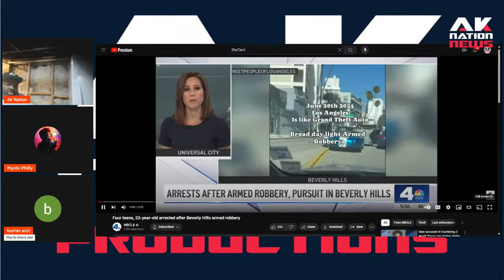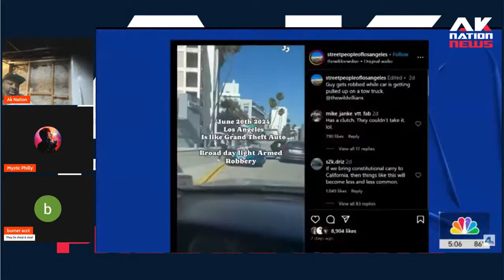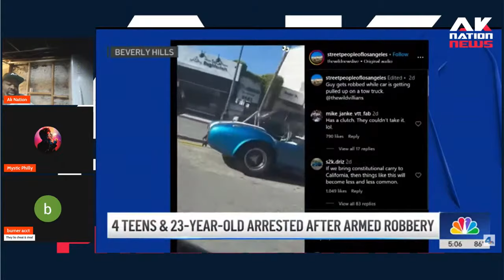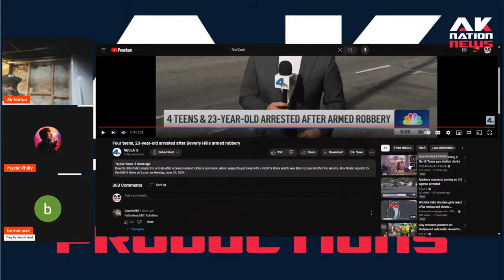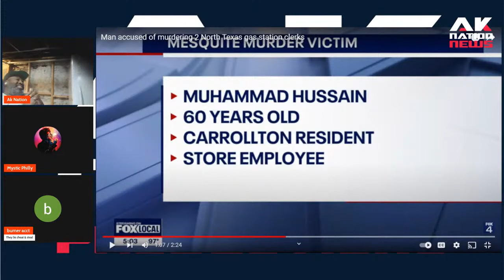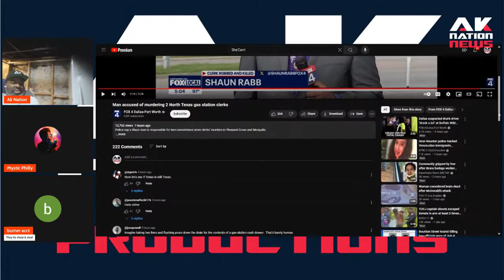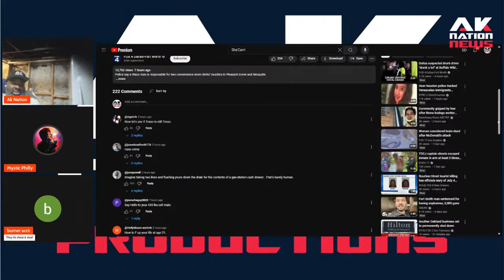This thug killed 2 gas station attendants in one night.